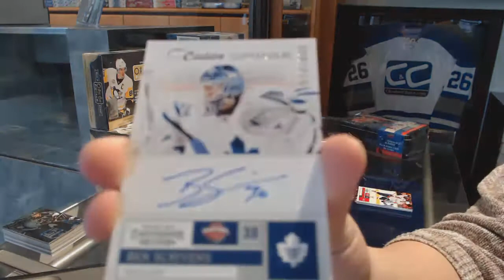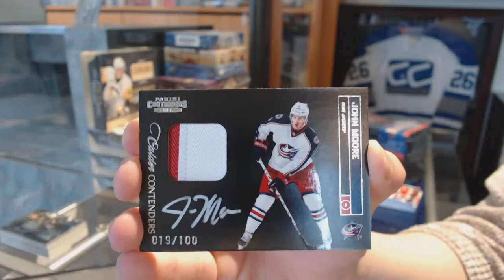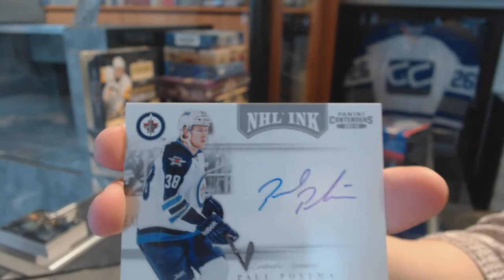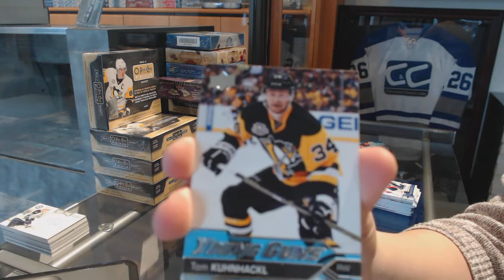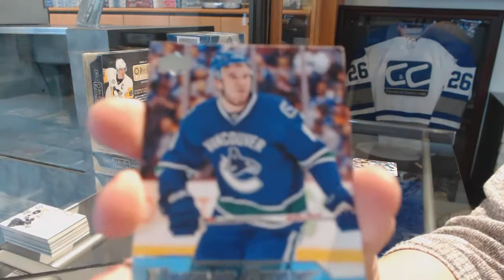11-12 Panini Contenders & 16-17 UD Series 1 Hockey Box Break - C&C GB #7325